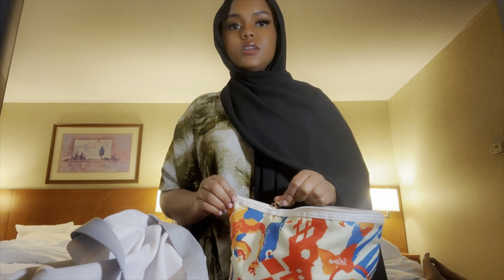Malinta ugu danbesay iyo guriga ku soo noqonay| Ramla&Asma